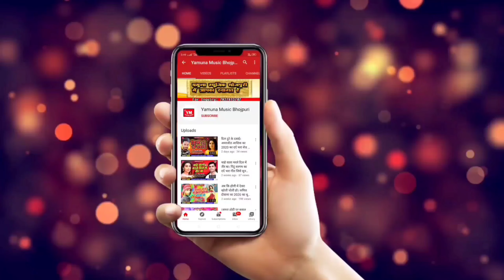Pardeshi_Piya_Yadav का फाड़ू सॉन्ग।भतार साला लागे परोरा हs। Yamuna Music Present। Archeshtra Song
Album: Bhatar Sala Lage Parora Ha
Song: Bhatar Sala Lage Parora Ha
Singer: Pardeshi Piya Yadav
Lyrics: Alam Imtiyaz
Recording: Maa Vaishno Studio Delhi
Lable:Yamuna Music